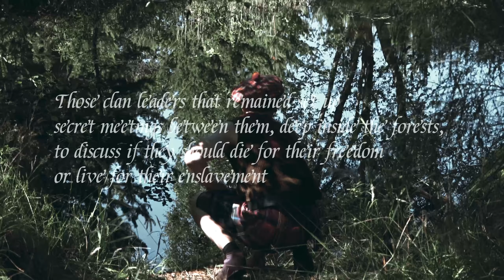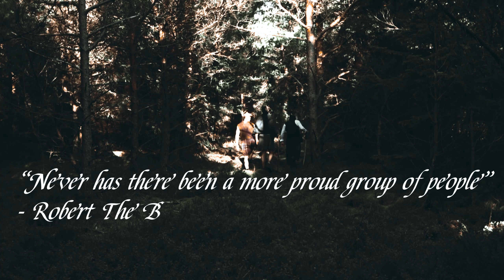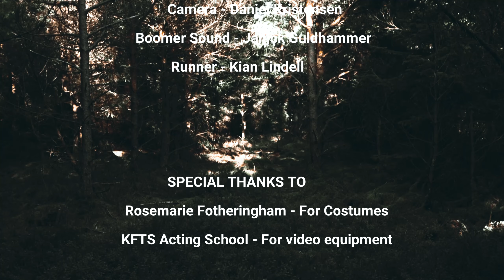The Choice To Live (Shortfilm)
A Scottish tale about 3 clan leaders back in the 1300 century. Discussing the matter if they should fight for freedom or live for enslavement.

CAST:
Per Fotheringham
Kristian Trifunovic
Martin Kristensen
Justine Jade
Daniel Kristensen
Kian Lindell
Janick Guldhammer